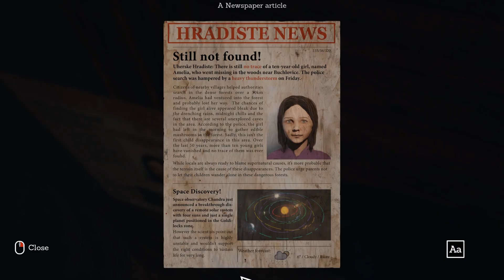Survive The Night Someday You'll Return Chapter 6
Here's quick and simple video that shows how to survive the night Chapter 6 Someday You'll Return and how to prepare to survive the night in Someday You'll Return.